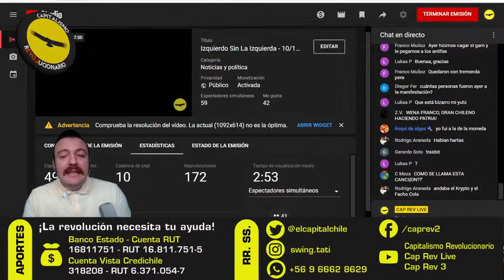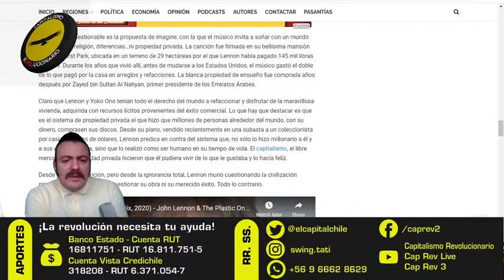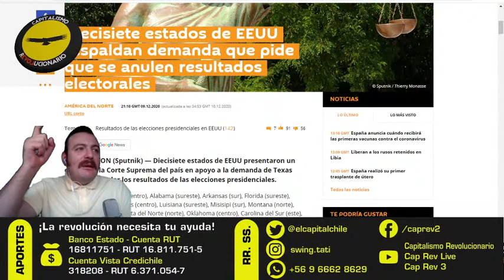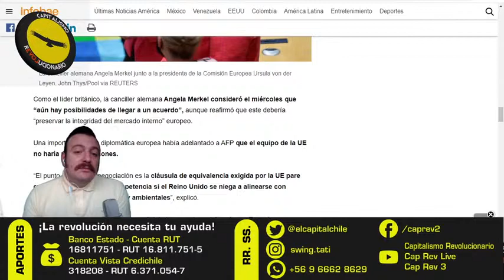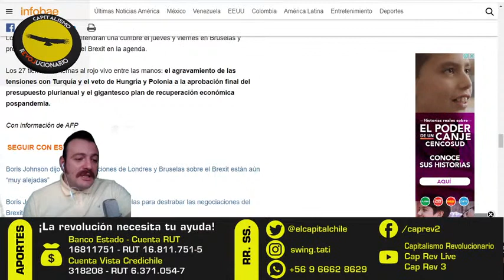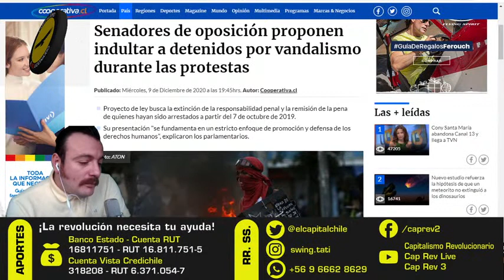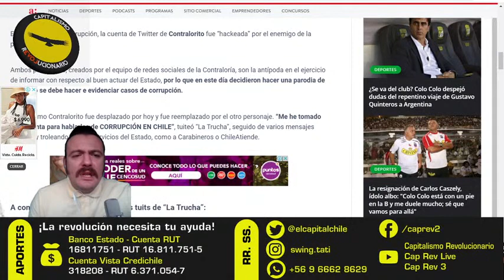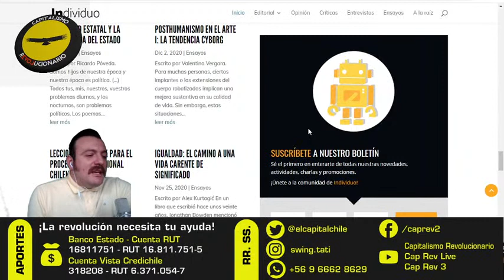Izquierdo Sin La Izquierda - 10/12/2020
Cuenta RUT Banco Estado: 16811751
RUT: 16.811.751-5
Cuenta Vista Credichile: 318208
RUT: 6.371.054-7